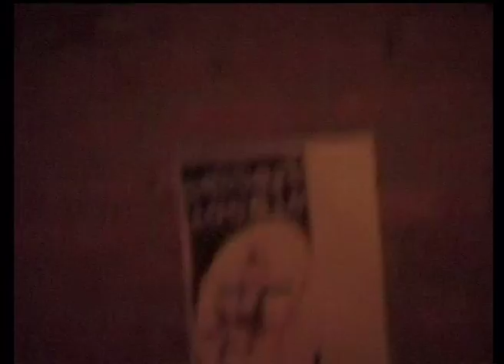snafu02 1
seconda parte circa 18 minuti versione leggera ... comprendendo Mondi Invisibili avete in visione circa 40 minuti ce ne sono ancora almeno altri 60 di minuti si accetta qualsiasi suggerimento, anche sui titoli, perchè non dire ad esempio che strumenti suonate? Lorenzo all'inizio dice che quella sua è una chitarra del '72 ... e il basso? .. 'ste cose funzionano in brani di quasi 20 anni fa, e che - questo penso - hanno una grande attualità sia nei testi che nello stile ... vabbè ... si può fare un po' di correzione colore, ci sono troppi scuri ... l'audio è buono ... sul movimento eccessivo della video camera invece nulla si può fare ... ma le condizioni di quella serata le ricordo bene ... così è se vi pare ... augh !!